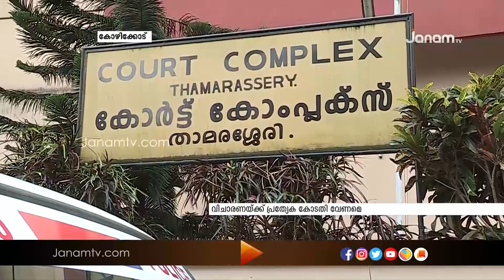കൂടത്തായി കൂട്ടകൊലപാതക കേസിന്‍റെ വിചാരണയ്ക്ക് പ്രത്യേക കോടതി വേണമെന്ന് പൊലീസ് ആവശ്യപ്പെടും